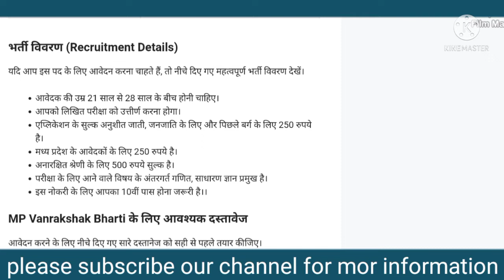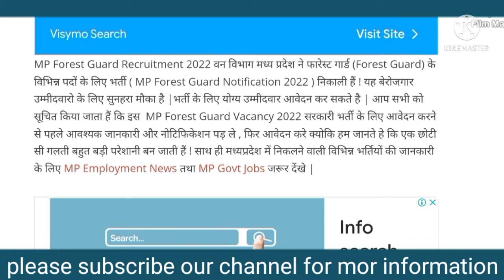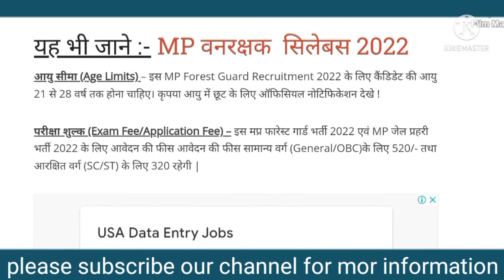mp forest guard vacancy 2022